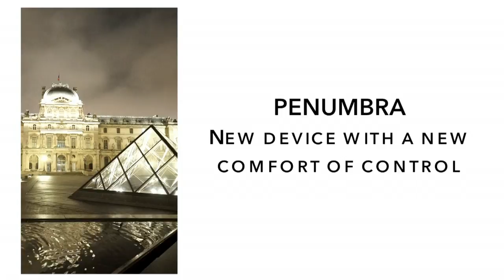New device with a new comfort of control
Usually present at LINNC to feature stroke products, Adam Elsesser, CEO of Penumbra came back this year to present their newest product launch, the Smart Coil which involves a technology of progressive softness that allows for better packing, less resistance and more direct control.